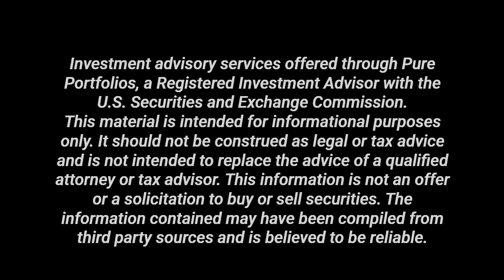Blind Spots | Throw Away Your Crystal Ball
It's the end of the year, so that means Wall Street forecasts will start to flood your newsfeed. On average wall street misses their consensus prediction targets by 13%. Listen to this week's podcast discussion on why humans hang on their every word.

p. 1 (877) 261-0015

Investment advisory services offered through Pure Portfolios, a Registered Investment Advisor with the U.S. Securities and Exchange Commission. Nik Schuurmans and Erin Varghese work for Pure Portfolios. All opinions expressed by Nik and Erin, or any podcast guest are solely their own opinions and do not reflect the opinions of Pure Portfolios. It should not be construed as legal or tax advice and is not intended to replace the advice of a qualified attorney or tax professional. Clients of Pure Portfolios may maintain positions in the securities discussed in this podcast. This information is not an offer or solicitation to buy or sell securities. The information contained may have been compiled from third party sources and is believed to be reliable.